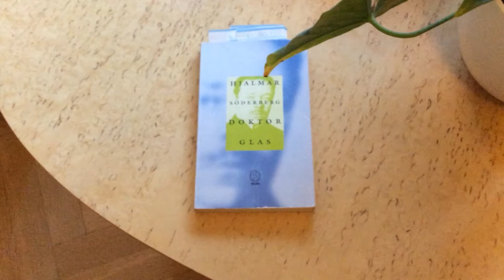LIDINGÖ LÄSER 2020 | Intervju med Majgull Axelsson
I vår intervju med Majgull Axelsson besvarar hon frågor från Lidingö Stadsbiblioteks besökare och personal. Ett samtal som kom att handla om allt från hennes skrivande vardag på Lidingö, till fördelen med att vara klassresenär som författare, samt varför ilska över samhällets orättvisor är hennes främsta drivkraft till att skriva böcker.